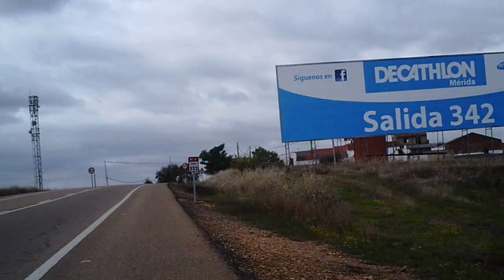Sykkeltur i Trujillanos 4 november 2013 002